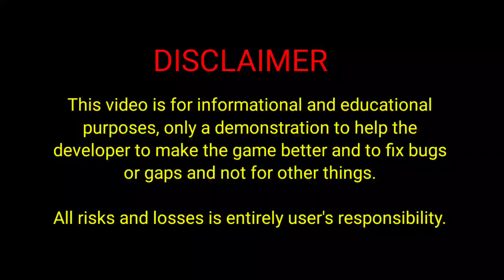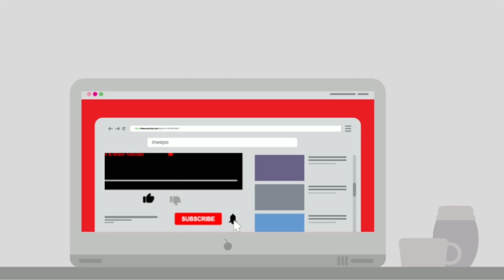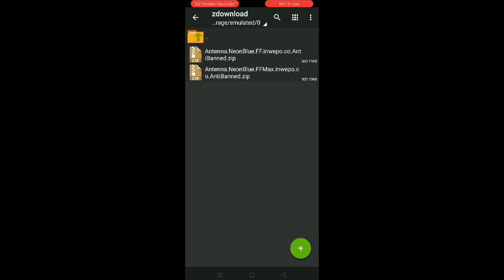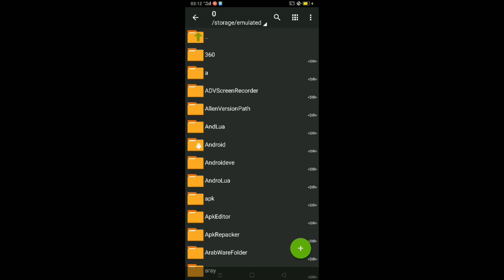Cara Cheat Free Fire Max Terbaru Safe 💯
Are you Developer?

Garena Free Fire MAX adalah game pengembangan baru dari versi Free Fire sebelumnya. Free Fire MAX dirancang khusus untuk menghadirkan pengalaman gameplay premium di game Battle Royale Free Fire dengan menggunakan resolusi ultra HD yang dapat memanjakan mata pemainnya. Untuk dapat memainkan game ini syarat HP kamu minimal memiliki RAM 2 GB.